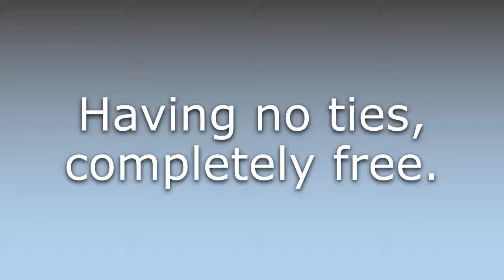What does Free as a bird mean?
What does Free as a bird mean in English? Learn the meaning of the word Free as a bird! How to Pronounce Free as a bird. Expand your vocabulary, learn words.